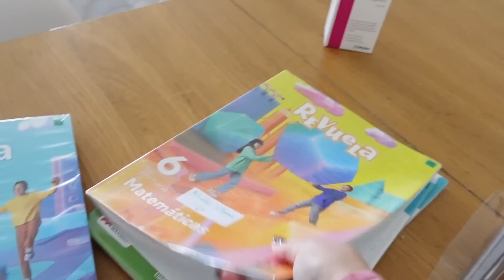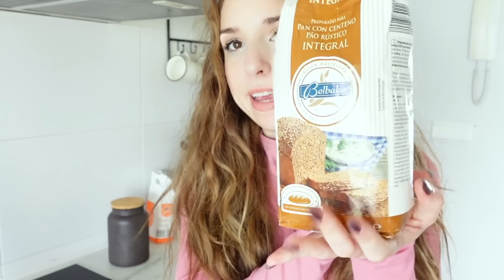PRIMEROS DIAS DE ESCUELA/ ADAPTACION/ RECETA DE PAN SIN AMASAR Y RAMEN FACIL/ VLOG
Mi armario en micolet